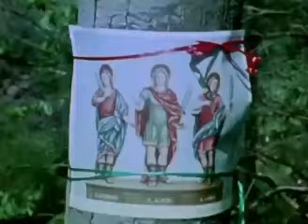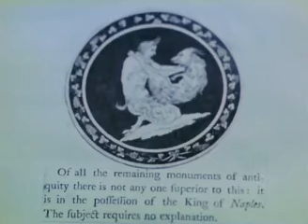Kenneth Anger - Lucifer Rising (1972)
Lucifer Rising is a short film by director Kenneth Anger. The film was completed in 1972 but was only widely distributed in 1980. Anger biographer Bill Landis described Lucifer Rising as one of the filmmaker's "most popular and enjoyable films".[47] He would further refer to it as "a religious movie... of the top order", comparing it favourably to the "kitsch" films of that genre such as The Ten Commandments and Mohammad, Messenger of God.[48]